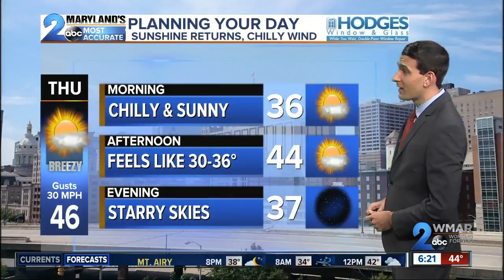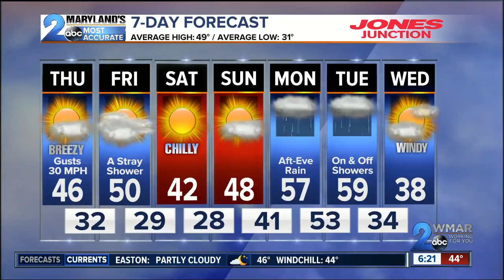Breezy Sunshine Thursday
Gust up to 30 mph with wind chills feeling like 30-36 degrees Thursday afternoon.